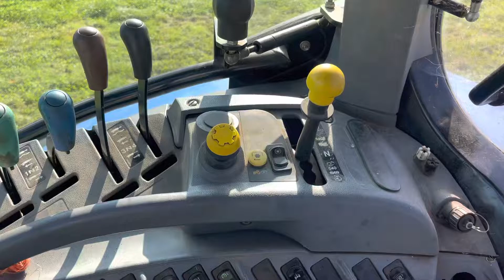Marshall dung spreader for sale ms60